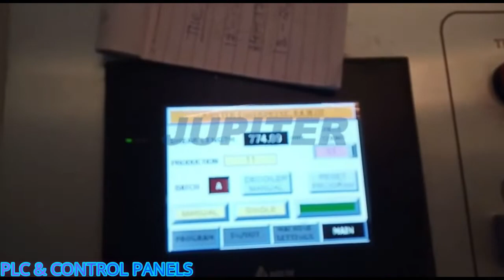ROOF TAIL ROLL FORMING MACHINE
Welcome to the world of JUPITER ROLL FORMING PVT. LTD.

If you have any extra design or special requirements kindly forward us. We will revert as per your design. Kindly spare your valuable time & find out your exact requirement & revert us. So we can go for further process.

Roof Tile Making machine, Glazed Tile Roll Forming Machine, Roof Sheet Making Machine In Rajkot- Gujarat-India

Thanks& Regards,
For Sales Kindly Contact
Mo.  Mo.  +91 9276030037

Jupiter Roll Forming Pvt. Ltd.
Mfg. Roll Forming Lines, Roll Forming Tooling, Cut to Length & Slitting Lines

Unit - 1
NH-27, Nr. Bhunava (Village), Behind Singhal Power Press, Taluka: Gondal,
Dist.: Rajkot - 360311, (Guj.) India.

Unit - 2
Survey No. 44, Plot No. 13, Opp. Rajkot Poly Packs, Bhunava Junction, N. H. 27, Hadamtala GIDC Road, Tal. Kotda Sangani, Dist. Rajkot - 360 311 (Guj.) India.